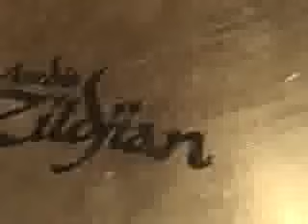Pesado - Como tu enemigo